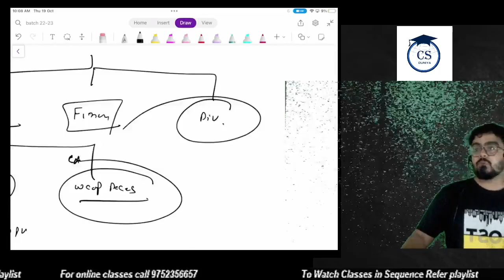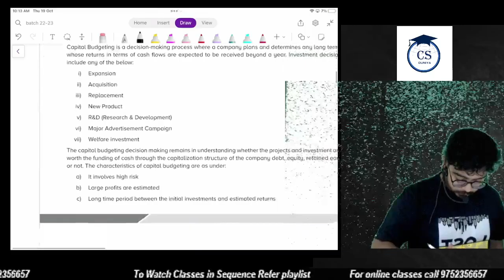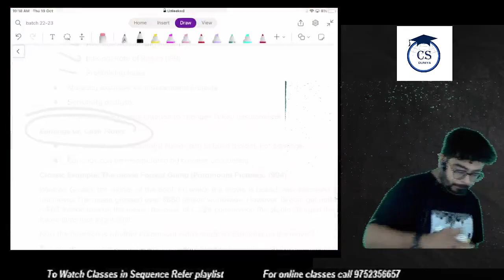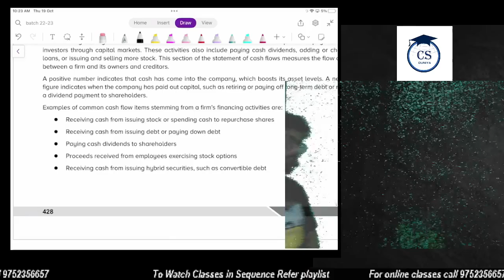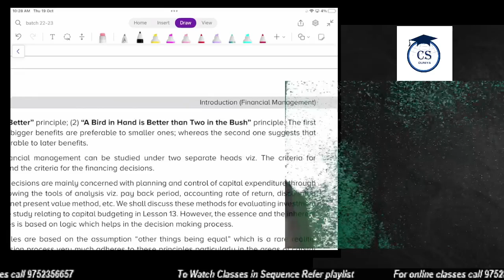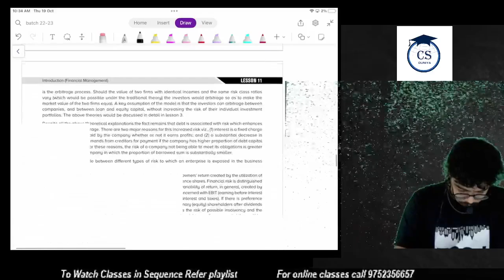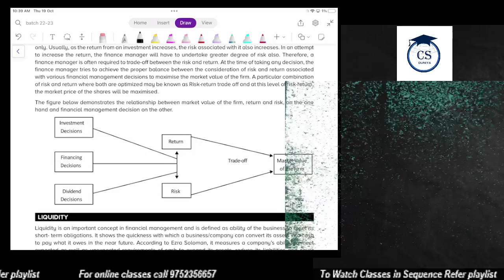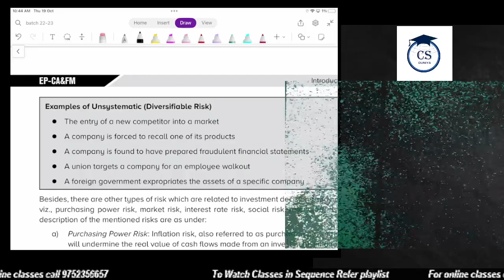CS Executive |CAFM | Operational Approach to financial decision |Chapter 19 (Class 4)cs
Daily CS EXECUTIVE Class
CS Executive |CAFM | Operational Approach to financial decision |Chapter 19 (Class 4)csexecutivefreeclasses